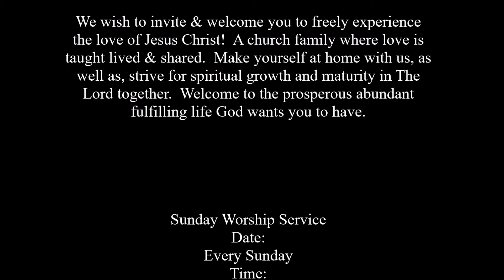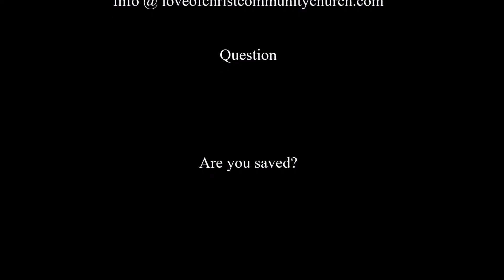Why You Need The Baptism 7.3.2016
Welcome, we are Love of Christ Community Church "A Church with YOU in Mind. Pastor. Williams is on a series on the Why You Need the Baptism of the Holy Ghost.